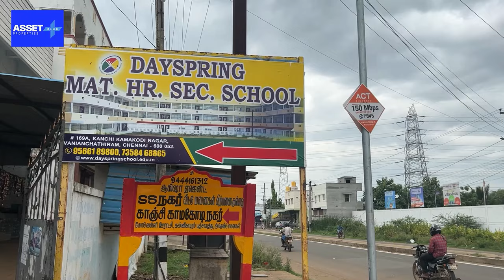நம்ம Budget ல் வீடு நிலம் | ON ROAD LOW BUDGET PLOT FOR SALE NEAR REDHILLS | வீடுகளுக்கு மத்தியில்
ASSET PLUS PROPERTTYS
SMP NAGAR

Looking for a low budget plot for sale near Redhills, Chennai? Check out this video for details on affordable house options in the area!

Looking for a budget-friendly plot for your dream home? Check out this video for low-budget house for sale near Redhills, Chennai. Don't miss out!

Looking for a low budget plot for sale near Redhills? Check out this video for information on individual houses for sale in Chennai at affordable prices. Start building your dream home today!

Looking for a low budget plot for sale near Redhills in Chennai? Watch this video to find out more about individual houses for sale in the area!

Looking to buy a low budget plot near Redhills, Chennai? Check out this video for details on individual houses for sale in the area at affordable prices. Don't miss out on this opportunity to find your dream home!